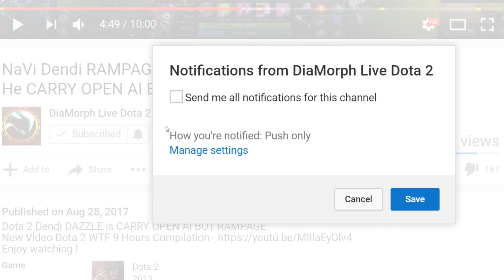NaVi Dendi GENIUS Pudge Hook Player Dota 2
Dota 2 Dendi Genius Hook Player of The Year!